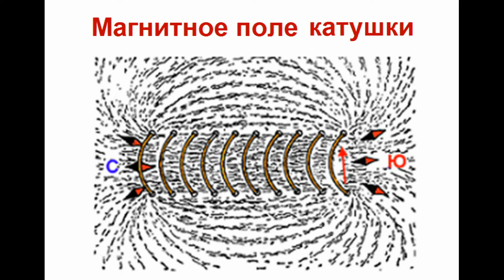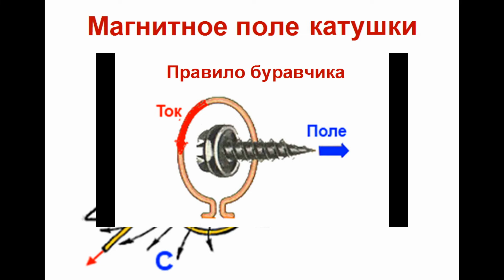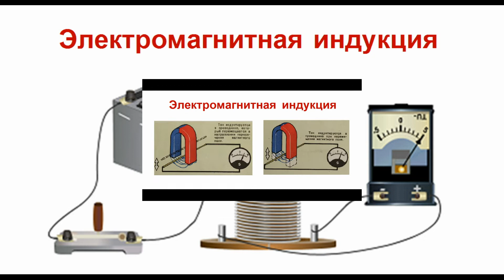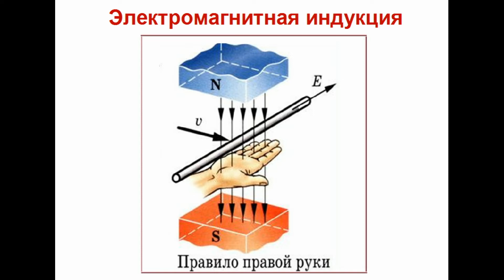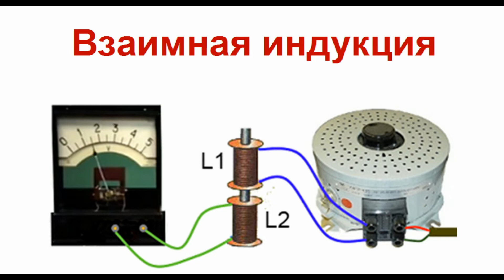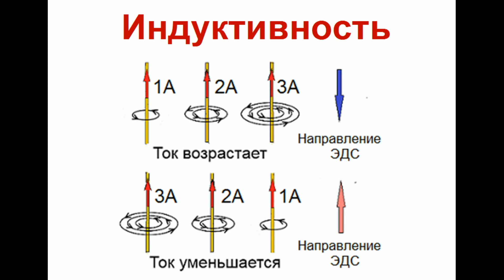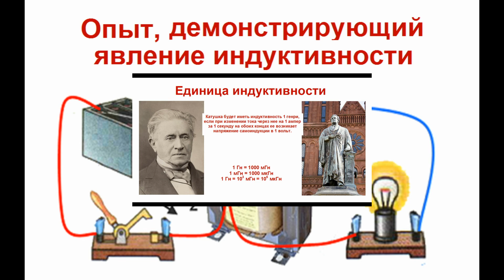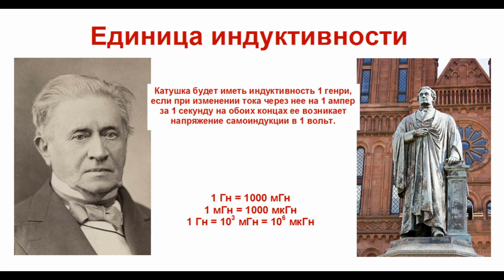Магнитное поле катушки. Индукция. Индуктивность. Урок № 26. 15.10.2021.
В этом видеоуроке продолжается подача материала об основах электромагнетизма. Сначала рассказывается о магнитном поле катушки, о правиле буравчика, и как влияет введение стального сердечника в катушку индуктивности на ее магнитные свойства.  Затем идет рассказ об электромагнитной индукции. Показываются опыты взаимодействия катушки с введением в нее постоянного магнита, а потом электромагнита. Так же рассказывается об условиях возникновения индуктируемой ЭДС, правиле правой руки, взаимной индукции, индукционном токе и индуктивности. В заключение приводятся единицы измерения индуктивности.
Продолжение следует.

00:00 Вступление
00:13 Магнитное поле катушки.
00:49 Правило буравчика для катушки.
01:30 Стальной сердечник в катушке.
02:31 Электромагнитная индукция постоянного магнита.
03:37 Электромагнитная индукция электромагнита.
03:57 Условия возникновения индуктируемой ЭДС.
05:28 Правило правой руки.
05:57 Взаимная индукция.
07:37 ЭДС самоиндукции
07:54 Индукционный ток.
08:55 Индуктивность.
10:52 Единицы измерения индуктивности.